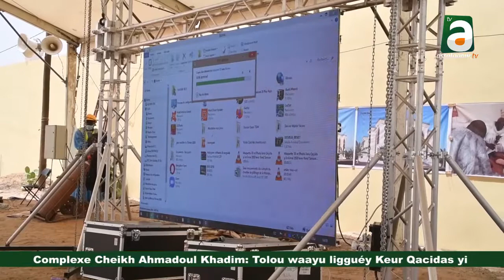Léral Keur Qacidas yi wara nék ci complexe cheikh Ahmadoul Khadim Touba